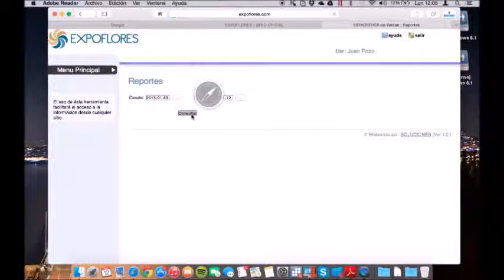Benchmarking Expoflores ¿Cómo generar tus reportes?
Video explicativo para la generación de reportes en la plataforma de Benchmarking de Expoflores para sus socios.